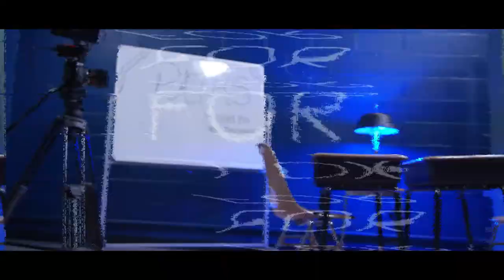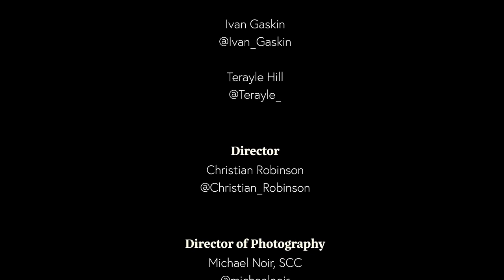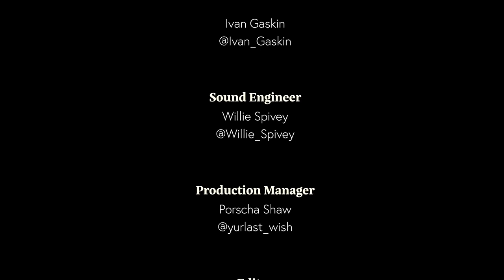How to become successful as a talent manager in Hollywood with Ronald "Wink" Woodall - PATHS for us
Talent manager Ronald "Wink" Woodall delivers the story of his Path, the purpose of a talent manager and reveals his thoughts on the necessity of having a talent manager. Tune in to receive information on how to become a talent manager and the reality of exactly what it takes to be a talent manger in Hollywood.